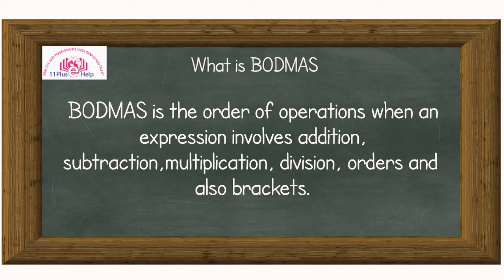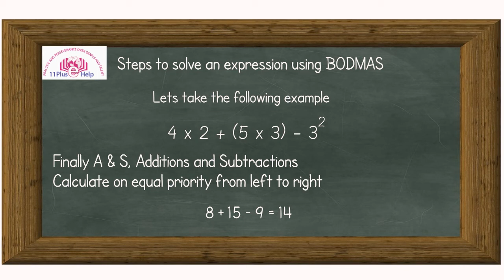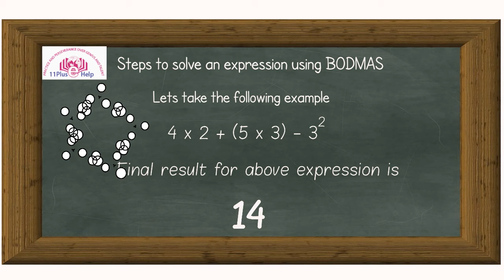11 Plus Exams - BODMAS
11PluseHelp.co.uk is a one stop shop for 11 Plus preparation including Independent Schools preparation.

These tests are useful for preparation of CEM, CSSE and GL assessment and any other 11 Plus entrance examinations in UK.

Practice and Perseverance Over Genius and Talent

Thanks,
11PluseHelp Team